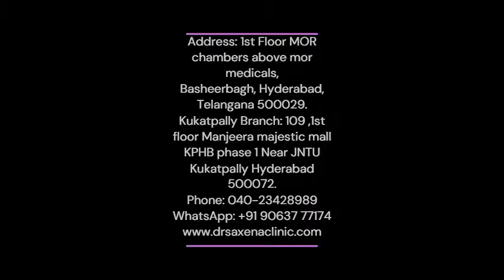Black Circle or Puffiness Under Eyes - How To Go | Dr. Saxena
Dr. Praveen Kumar Saxena
MBBS(OSM), DMRD, FCMT (Clinical Metal Toxicologist), FACAM, FRCAM
Spl Environmental Medicine
Managing Director - Dr. Saxena Integrative Medicine Private Limited
Address: 1st Floor MOR chambers above mor medicals,
Basheerbagh, Hyderabad, Telangana 500029.
Kukatpally Branch: 109 ,1st floor  Manjeera majestic mall  KPHB phase 1 Near  JNTU Kukatpally Hyderabad 500072.